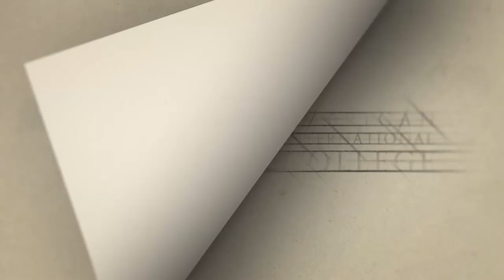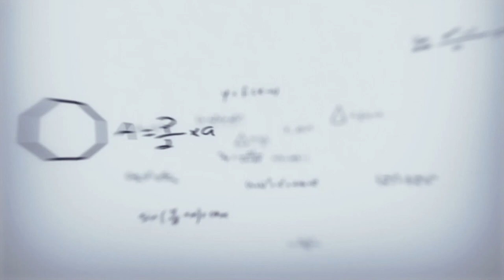A Day in the Life of an AIC Freshman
A typical day for a freshman is filled with a variety of activities around different areas on campus. Apply now to be a part of our vibrant campus!